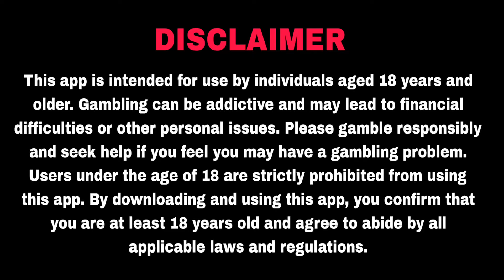New USDT Mining Website | Free Usdt Mining Site | New TRX Mining Platform | New Usdt Shopping Site 🔥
Main Telegram - @user2007u

Topic Cover:-
• YOUR RELATED QUARRIES 👇
• earning app
• crypto earning
• free usdt
• dollar free
• earn dollar
• usdt
best stablecoin
crypto investment
dollar app
dollar earn
dollar earning
earn bitcoin
earn btc
earn trx
earn usdt
earn usdt without investment
earning app

new ottoman usdt mining site 2023,